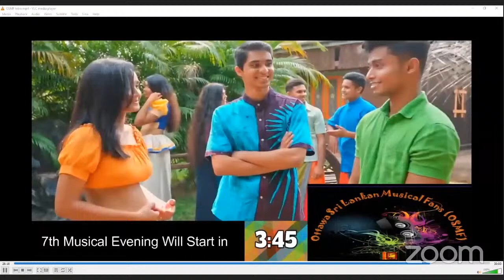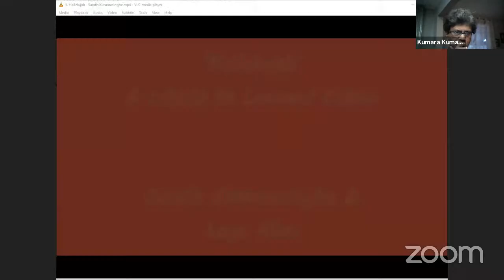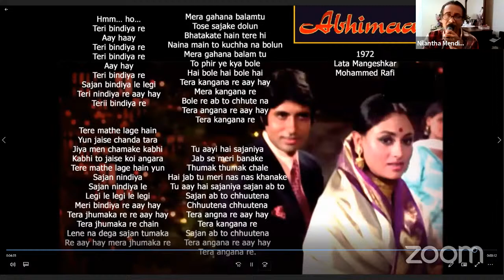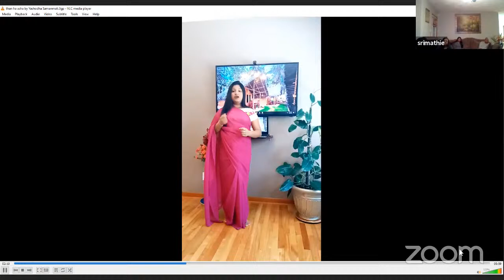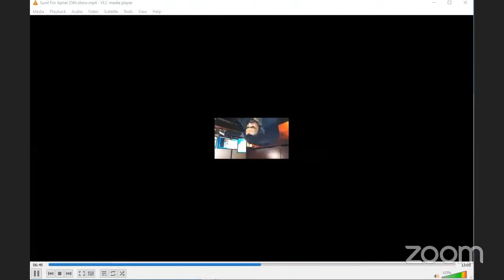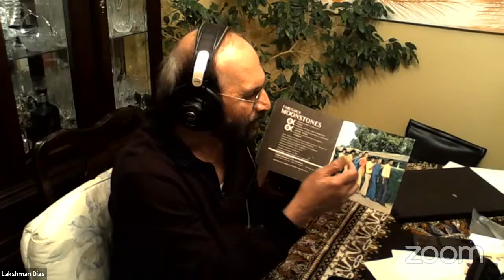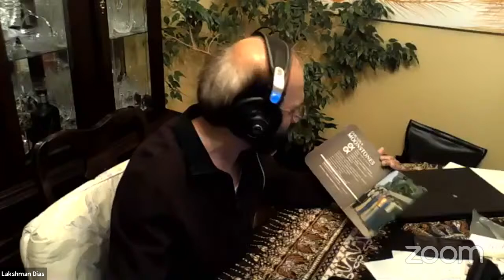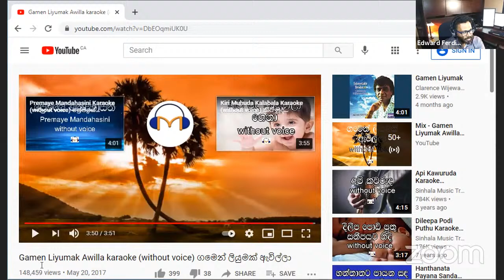OSMF Ottawa Sri Lanka Music Fans Musical Night April Edition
COPYRIGHTS TO THE ORIGINAL CONTENT PRODUCERS
Dear Friends,

You are invited to join in the LIVE “OSMF Musical Night April 2021 Edition” on April 25th Sunday at 7pm (EST). The event will be broadcasted via YouTube. We are excited to present the following program:

1. Live Raban playing by Nandanie Fernando
2. Raban Kaviya by Thyaga Madubashini
3. Ape Gama Kaluthara original by Sunil Shan Fernando
4. Sanda Renu Vaahena  – Keerthi Weerasooriya
5. Esraj  Hallelujah cover by Sarath Kumarasinghe and Laya Alles
6. Ayanna Kiyanna  - Nanda Malini cover by  Disansa Ranaweera
7. Awath Wasanthe  original by Sheltan Jayasinghe
8.
9. Somebody to love - Queen cover by Luc Brisson
10. Tere Bindiyare-Lata Mangeshkar and Mohammed Rafi  cover by Nilantha Mendis
11. Sri Lankan Drums by Udaya De Silva
12. Thanha Asha by Yashodha Samanmali
13. Live Kavi Mandapaya moderated by Daya Wimalasuriya, participation by Mahinda Herath and Champa Herath
14. Kumudu Amarasinghe
15.
16. Chamindra Rathnayake
17. Hamuwiya Nohakiya – Sunil Shan Fernando
18. Mouth organ Kaffringha Baila by Udaya De Silva
19. Lakshman Dias
20. Ruwan Warnapura
21. Gamen Liyumak Avilla – Clarence Wijewardana cover by Anura Ferdinand
22. Me Tharam Siyumalida Kalugal Sunil Edirisinghe cover by Nilantha Mendis
23. Thyaga Madubashini #2
24. Yashodha Samanmali #2
25. Nayana De Silva

You can connect via:
1.Youtube

Next Musical evening is scheduled to be on Sunday the 30th of May. Feel free to circulate this to your friends, family and networks.

Ottawa Sri Lankan Music Fans